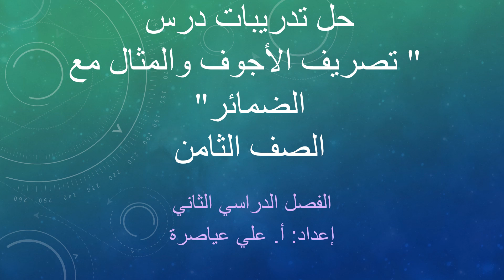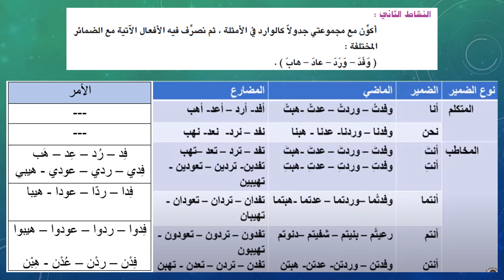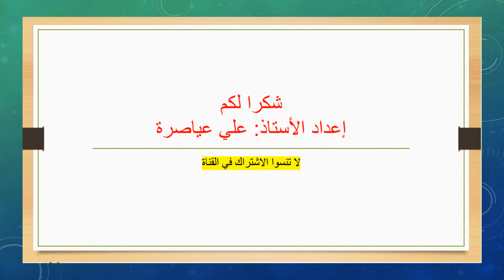حل تدريبات درس (تصريف المثال والأجوف مع الضمائر) / الصف الثامن / الفصل الثاني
الفعل المعتل المثال والأجوف - الضمائر - تصريف الأفعال - الفصل الثاني - منهج سلطنةعمان - 2023